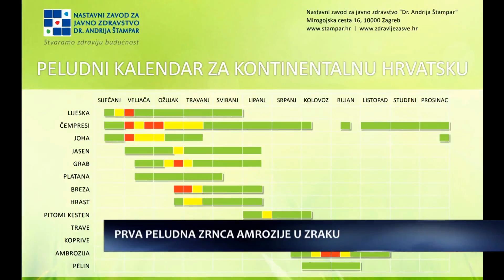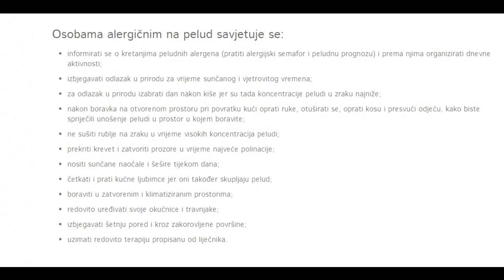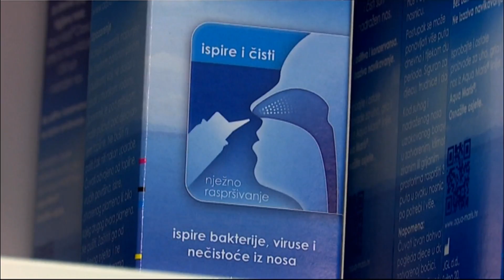SBTV - DNEVNIK - PRVA PELUDNA ZRNCA AMROZIJE U ZRAKU - 25.07.2017.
Na uzorkivačima za mjerenje koncentracije peludi u zraku od prošlog tjedna pojavila su se prva zrnca ambozije. Dolazi sezona najjačeg alergena i vrijeme kada će standardne simptome osjetiti svi alergičari na ovu vrstu korova. Vrhunac se tek očekuje i to krajem kolovoza.

DNEVNIK SBTV-a | PON-PET | 20:00 i 22:00